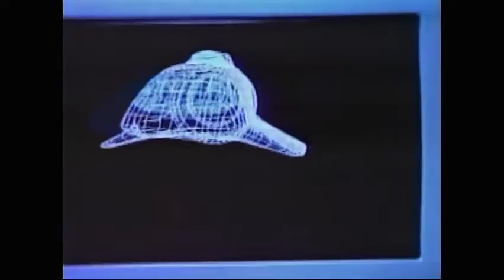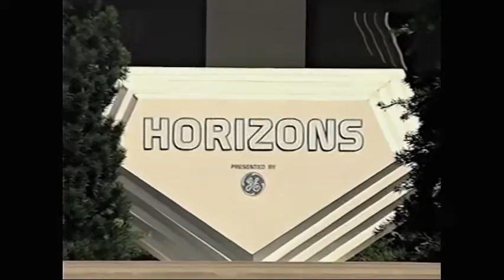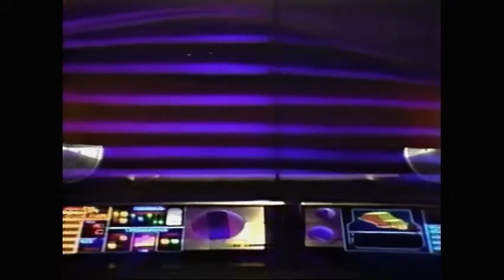EPCOT Center Future World B-Roll #2 - 1994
A rare look at EPCOT Center from 1994. This B-Roll footage was shot to be mainly used for the press and other industry films. We restored, stabilized and color corrected the video while enhancing the overall look and feel of the video.

In this part (2 of 3) you'll see Universe of Energy, Wonders of Life, Horizons and the World of Motion.